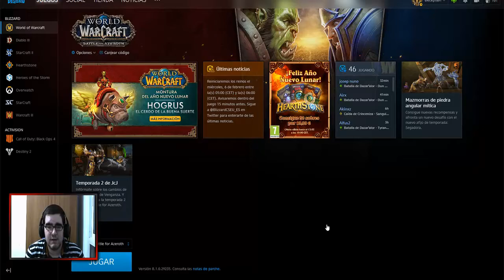Paladín Sagrado | Arenas 2v2 | Jugando con un Pícaro Sutileza en 2019